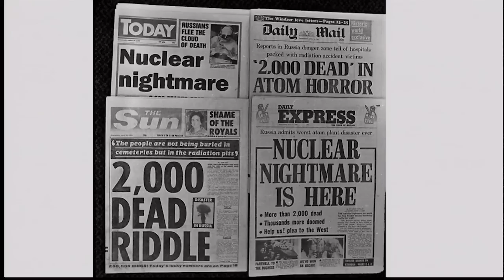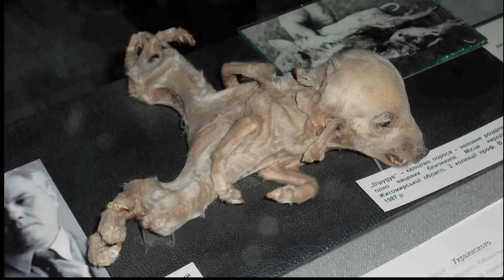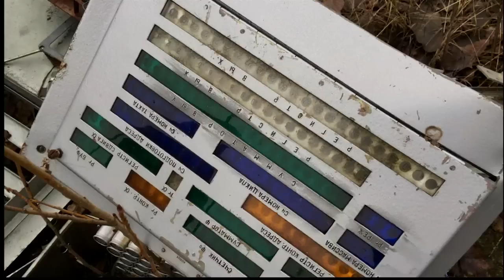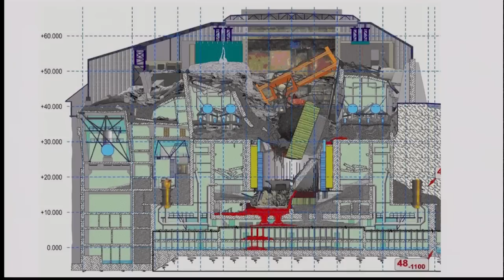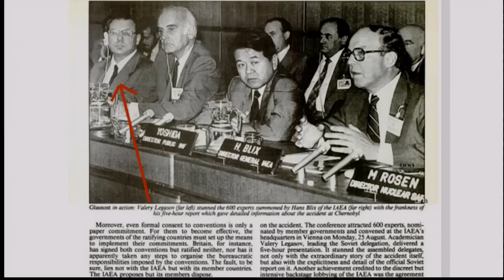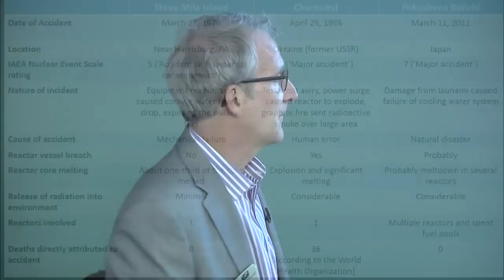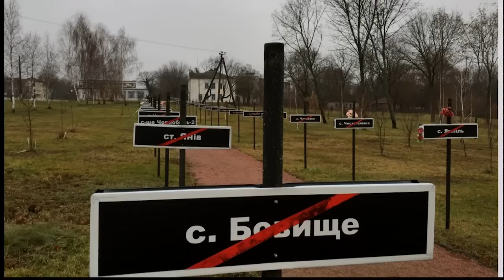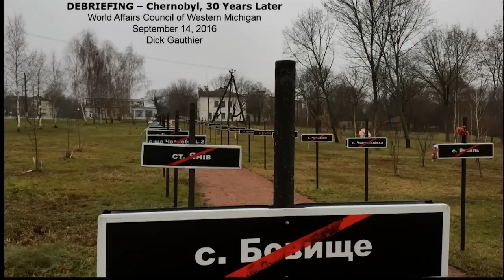Chernobyl: 30 Years Later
World Affairs Council of Western Michigan presents this first-hand look at touring the region affected by the disaster in Chernobyl.